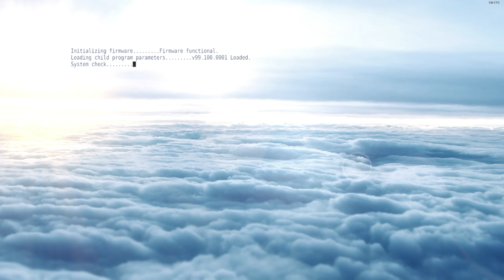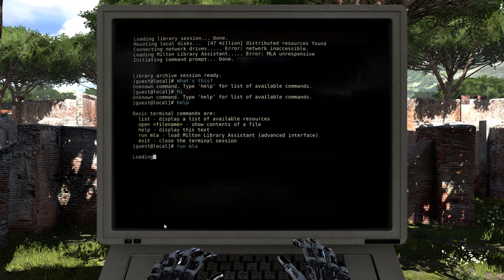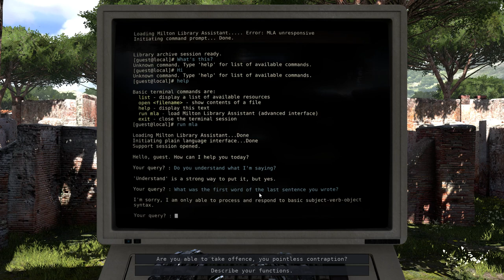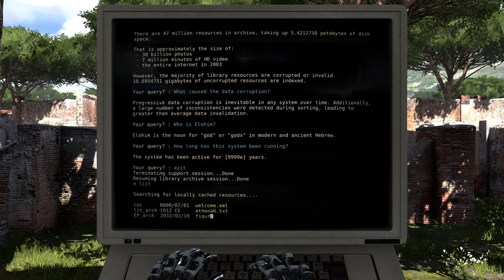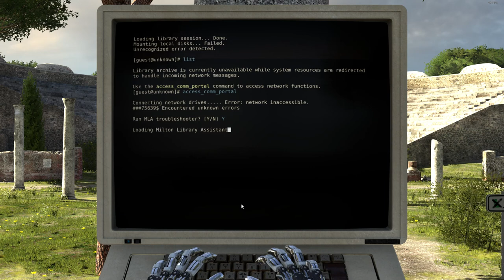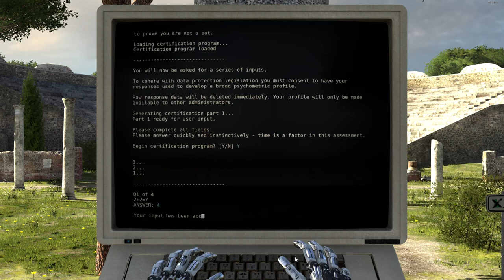solving puzzles in The Talos Principle [Ep.1]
What is a man? What is a machine? this game attempts to explore these questions through the use of Talos, The first automaton. We play as a machine that was built to learn through the use of puzzles.